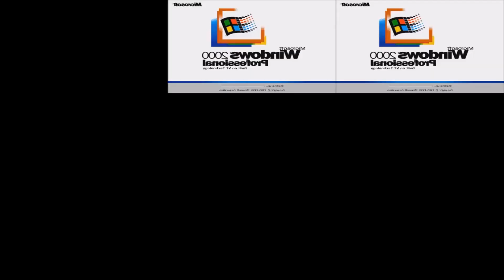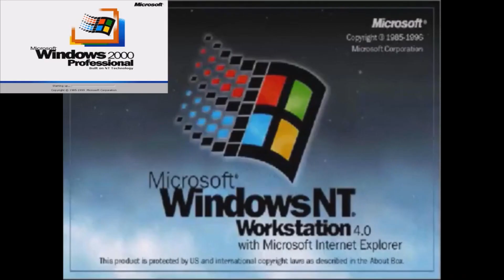Windows Sounds have a Sparta Extended Remix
Enjoy! :) I used VEGAS Pro 14.0 to produce it.